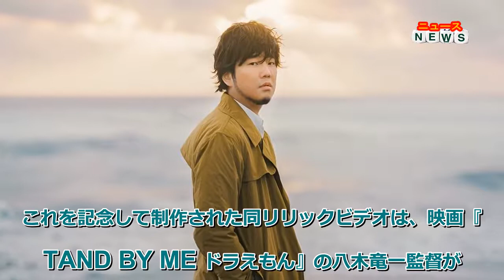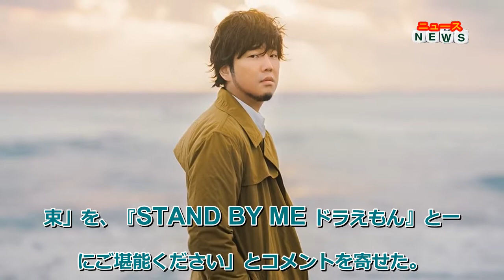最新ニュース 秦基博、「ひまわりの約束」ストリーミング1億再生突破でドラえもんと再会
歌手・秦基博の楽曲「ひまわりの約束」(14)の累計ストリーミング再生1億回突破を記念し、10日20時より「ひまわりの約束 スペシャルリリックビデオ(コエカタマリン Ver.)」がYouTubeにてプレミア公開された。

同曲は2014年に映画『STAND BY ME ドラえもん』主題歌としてリリースされ、大ヒットとなった秦の代表曲。2017年に配信がスタートすると幅広い世代に愛され、このほどストリーミング累計1億回再生を達成した。

これを記念して制作された同リリックビデオは、映画『STAND BY ME ドラえもん』の八木竜一監督が制作を担当。同作の本編映像が使用されているほか、3DCGのドラえもんとのび太が出演し、声を出すとその言葉が固まり具現化される「コエカタマリン」や「ポップ地下室」などのひみつ道具も登場する。今年デビュー15周年を迎えた秦、そして代表曲「ひまわりの約束」の記念すべきタイミングに、秦とドラえもんが再会するスペシャルなリリックビデオとなっている。

同作が制作されるにあたり、秦は「たくさん聴いてくれてありがとうございます! これからも皆さんの日々に寄り添う歌でありますように!」と感謝。一方の八木監督は、「ストリーミング1億回再生おめでとうございます! 秦さんが紡ぎ出す歌には、不思議な魅力に溢れています。老若男女、誰もが分かる言葉を使いながら、どこにもない歌になって僕らの胸に刺さってきます」とその魅力を伝え、「今回、リリックビデオを作りながら、当時、秦さんが歌詞を一文字レベルまで気を使い、何度も直していたのを思い出しました。そんなコダワリの詰まった「ひまわりの約束」を、『STAND BY ME ドラえもん』と一緒にご堪能ください」とコメントを寄せた。

(C)2014「STAND BY ME ドラえもん」製作委員会